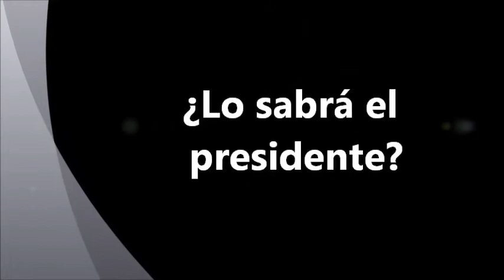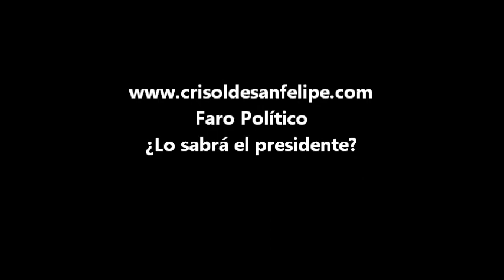¿Lo sabrá el presidente?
SAN FELIPE, B. C.― La entrega de obras, cuando menos la correspondiente a la carretera Mexicali―San Felipe, son obras inconclusas, pero además cuando el presidente Calderón afirma que estamos por alcanzar la cobertura universal de salud en el país, de inmediato vienen a la memoria los recuerdos de los encuentros o historias, sobre lo que ocurre en los establecimientos del sector y uno se pregunta ¿lo sabrá el presidente? O es parte de esa misma demagogia.